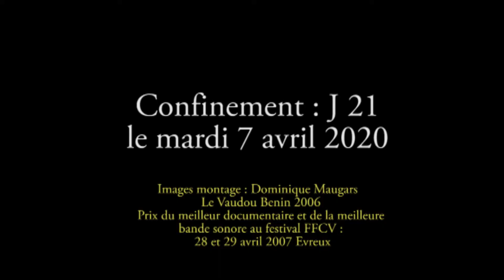J21 vaudou_ mardi 07 04 2020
On veut danser aujourd'hui.
Extrait de mon film "Le Vaudou" tourné en 2006 au Bénin.
"Depuis 1992, à Ouidah, le Bénin célèbre le vaudou. De l'Afrique son origine, vers les Antilles, le Vaudou suit le chemin des esclaves et leur retour vers leur terre natale. Les esclaves ont mis dans cette croyance leur dignité, l'espoir et leur liberté"

Un hommage à mes ami_es  qui vivent aussi une situation difficile.

Ce film a obtenu, lors du festival organisé par la FFCF (Fédération Française de Cinéma Vidéo) le prix du meilleur documentaire et le prix de la meilleure bande sonore aux rencontres régionales des 28 et 29 avril 2007, à Evreux.